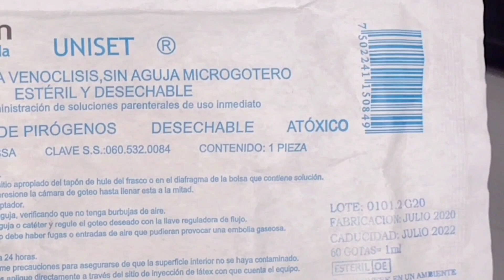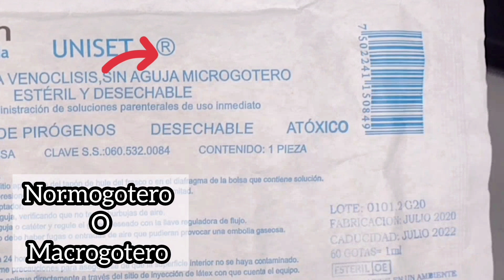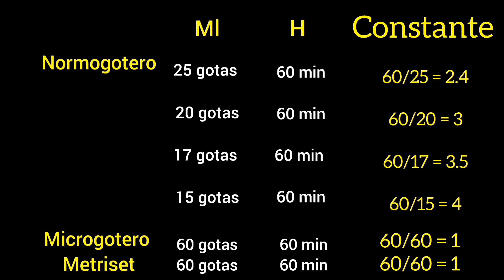➡️ Diferencias entre NORMOGOTERO Y MICROGOTERO 💧🤓🙌🏻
Aprende cuales son las diferencias entre estos equipos de infusión intravenosa de forma fácil! sígueme para más contenido de Enfermería 🤓❤️💉